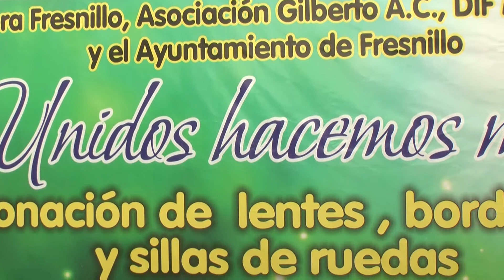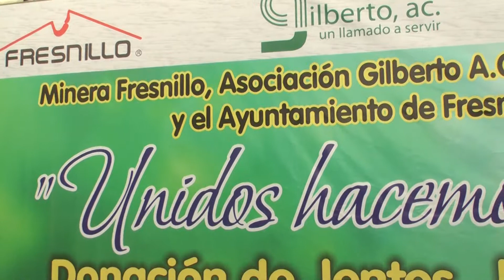En marcha asociación para apoyar a la mujer por damas mineras.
Ma. de los Angeles Hernandez, Presidenta de la Asociación Minera Fresnillo,Gilberto A. C. DIF Municipal y ayuntamiento de Fresnillo,dio a conocer que despues de varios años de arduo trabajo se pondra en marcha este programa que es en beneficio a las personas de escasos recursos